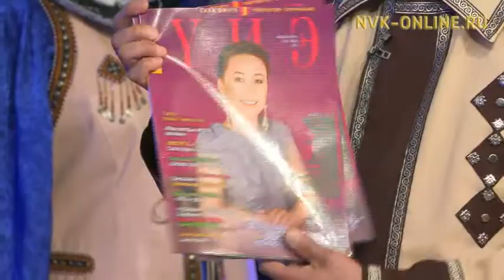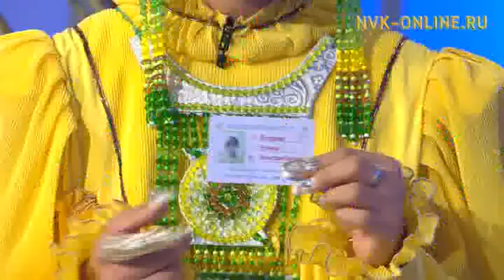Үбүлүөйдээх Туймаада ыһыаҕын былааннара. «Сахалыы таҥас» түмсүү үлэтэ-хамнаһа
Үбүлүөйдээх Туймаада ыһыаҕын былааннара. «Сахалыы таҥас» түмсүү үлэтэ-хамнаһа. Сайыҥҥы эфир (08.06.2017)
Официальный сайт NVK-ONLINE.RU - Үбүлүөйдээх XX Туймаада Ыһыаҕар өссө биир Гиннес рекордун олохтуур улахан тэрээһин былааннанар. Бу туһунан "Сайыҥҥы эфир" биэрии бастакы түһүмэҕэр кэпсэтиэхтэрэ. Ыалдьыттар: Дьокуускай куорат култуураҕа уонна духуобунай сайдыыга управлениятын салайааччытын солбуйааччы Лариса Андреева, "Утум" өрөспүүбүлүкэтээҕи общественнай түмсүү толорооччу дириэктэрэ Нюрбина Николаева.

Оттон биэрии иккис аҥаарыгар "Сахалыы таҥас" диэн түмсүү туһунан түмсүү президенэ Лана Максимова, түмсүү презиумун бэрэссэдээтэлэ Уйгулаана Леонтьева уонна түмсүү вице-призиденэ Айхаллаана Токарева билиһиннэриэхтэрэ.